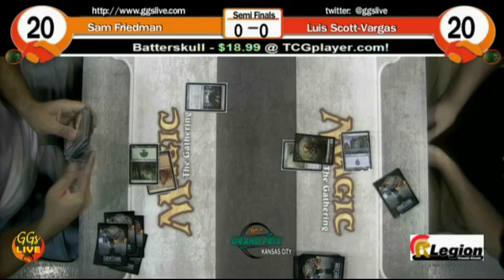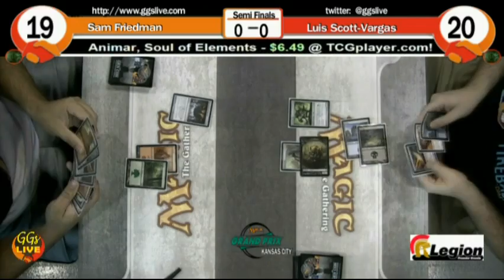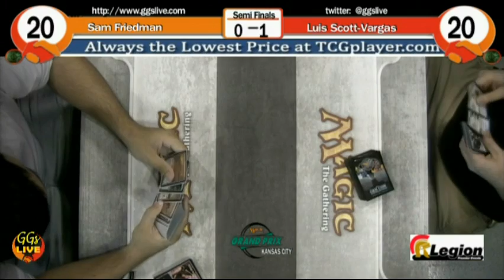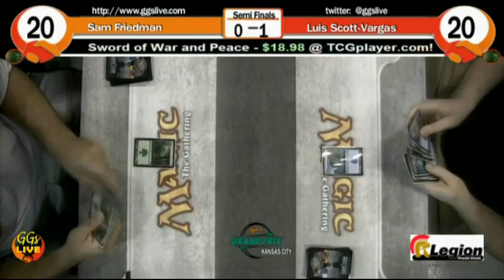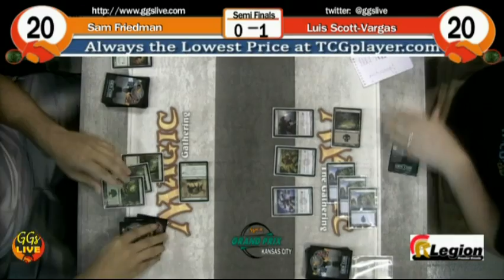GP KC SF Sam Friedman vs Luis Scott Vargas